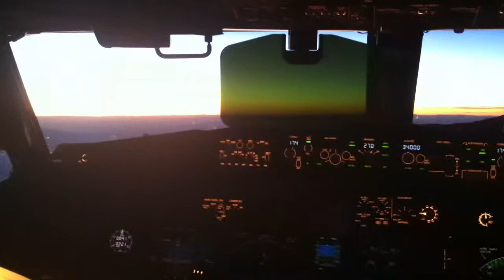Cockpit jump seat on a Boeing 737-800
Boeing 737-800 DFW to SFO American Airlines